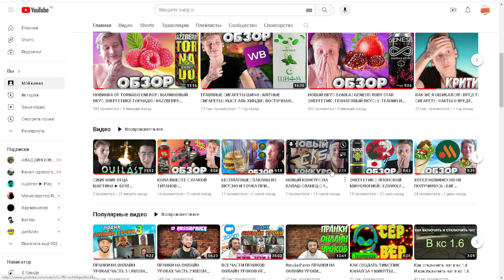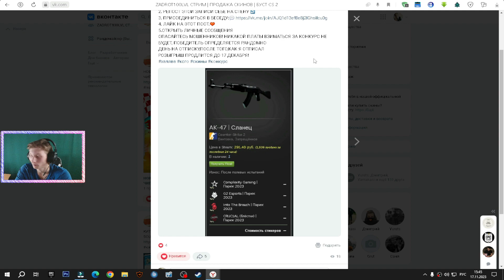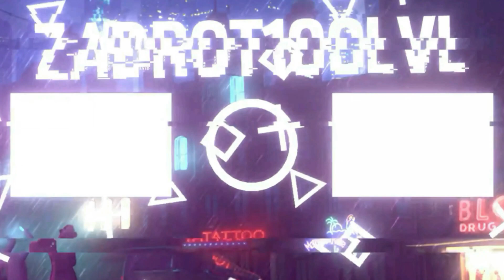ТАДЖИКИСТАН ДЕЛАЕТ ВЕЩИ | RC REFRESHER SPARKLING ORANGE | ГАЗИРОВКА С АПЕЛЬСИНОМ | АМЕРИКА | ОБЗОР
⚫РАЗВЕРНИ ОПИСАНИЕ►👇🏻